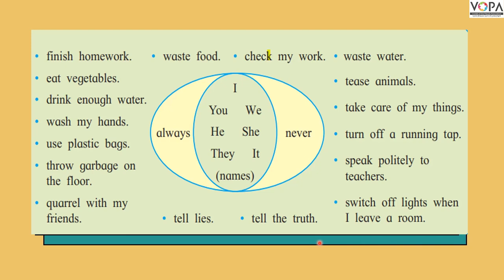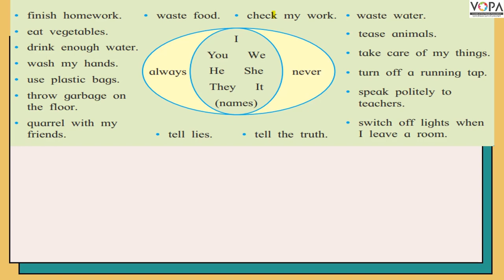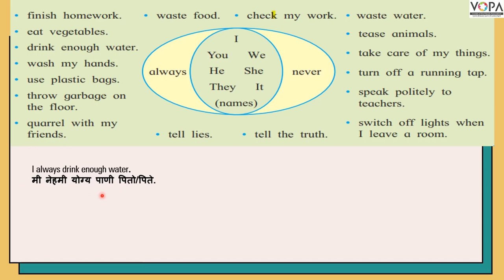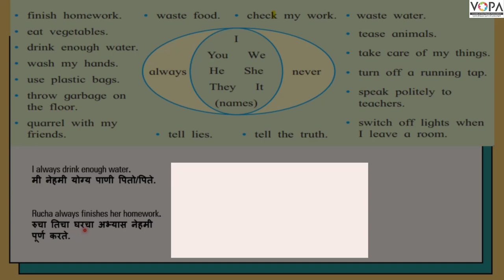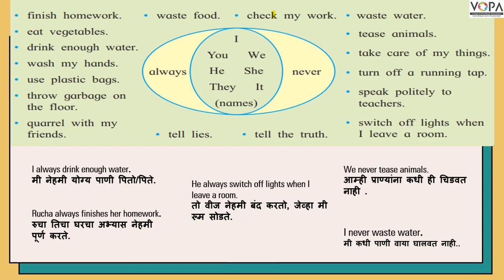5th | English | Guess What! | V2 | V-School